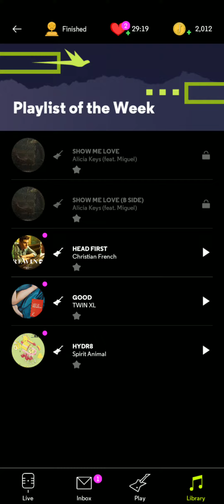NEXT Music: Christian French - Head First